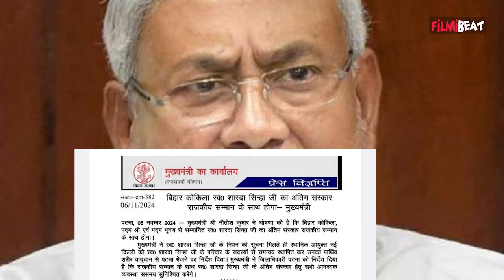Sharda Sinha Passes Away: शारदा सिन्हा का पार्थिव शरीर पहुंचा पटना,निधन के बाद की Photo आई सामने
Sharda Sinha Passes Away: last rites to be performed with state honour in Patna, Last Photo Viral.Watch Out